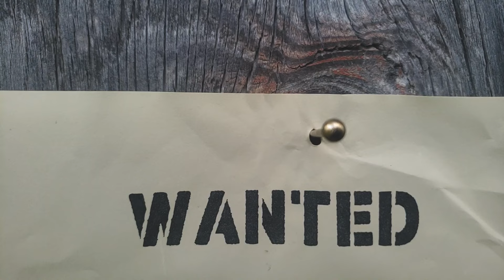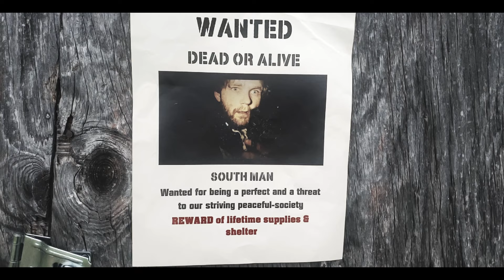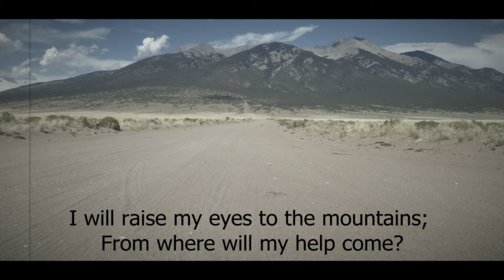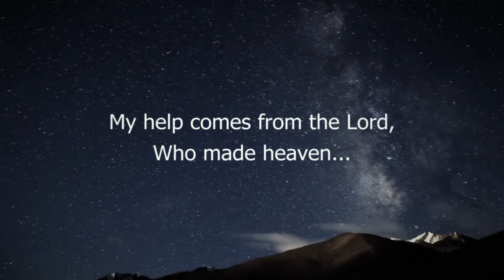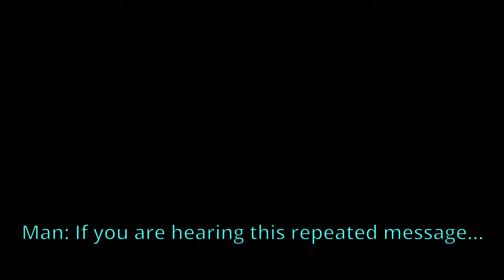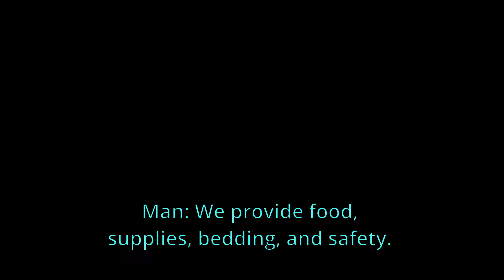SOUTHMAN Apocalyptic Series - Episode 8: Sniper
A wanted man with his dog avoid an unknown sniper in post-apocalyptic Colorado, while they get closer to a radio transmission—a location the man trusts that his lost nephews are there.

3) Thin Red Paste (Remastered Wasteland Soundtrack) by edwinmontgomery (used with permission)

4) War Erupts (Remastered Wasteland Soundtrack) by edwinmontgomery (used with permission)

5) Fallout Equestria Inspired Music - Inner Struggle by DrDissonance1

7) Legend Music by Karl Casey

8) Technicolor Music by Karl Casey

9) No Mans Land (SouthMan Theme) by Connor

My changes: video converted to WAV files.

Publisher American-Soviet Medical Society in New York / Brandon Films